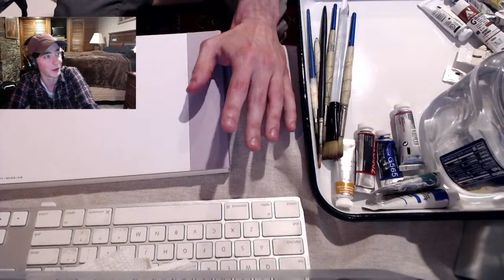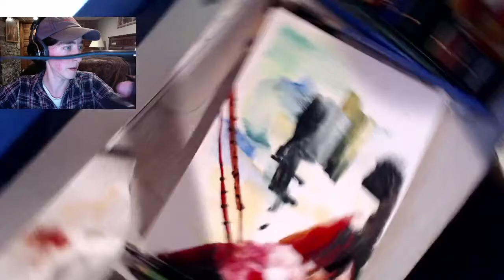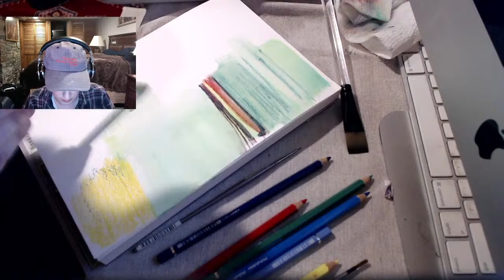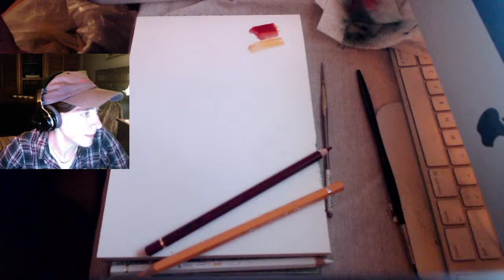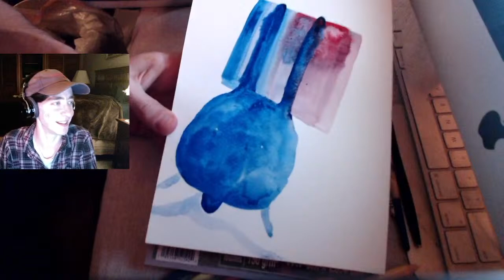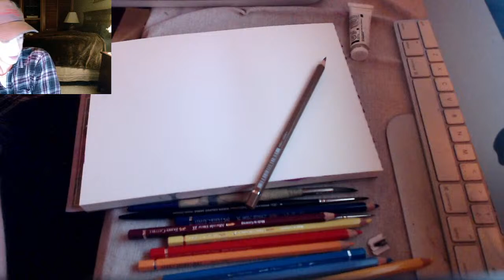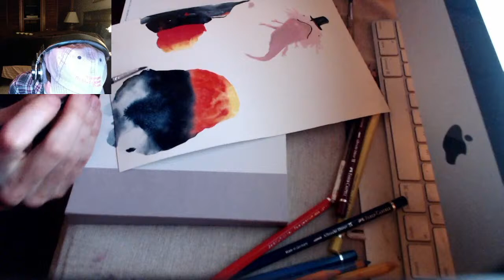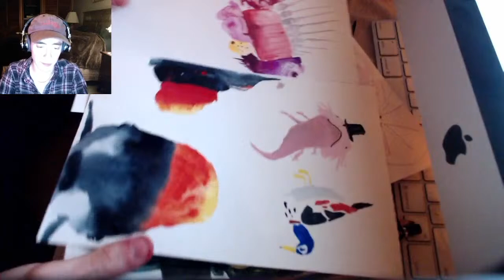Sketching on paper, no ctrl+Z challenge ✍️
Painting on paper, and I still can't figure out colored pencils.

Stream may be delayed to 4.

South Scrimshaw is supported by viewers like you. Everyone who donates will get a sea creature dedicated in their donation name.

South Scrimshaw Part One is free to play on Steam, GOG, and Itchio:

CHAT RULES:
1. Be nice to other people in chat.
2. Do not start conversation about divisive or unpleasant topics.
3. Do not spam chat.
4. Please be careful not to overshare. Remember that it is never a good idea to share personally identifying information on the internet.